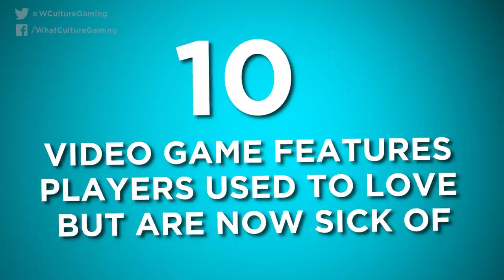10 Video Game Features Players Used To Love (But Are Now Sick Of)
It's guaranteed you're sick of at least two of these.